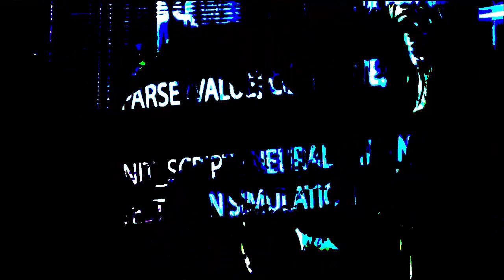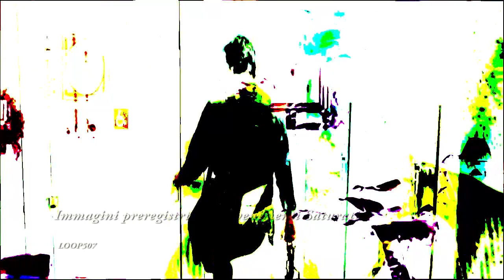Loop507 - Immagini Preregistrate di Avvenimenti Saturati - 001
Immagini Preregistrate di Avvenimenti Saturati - 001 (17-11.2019)